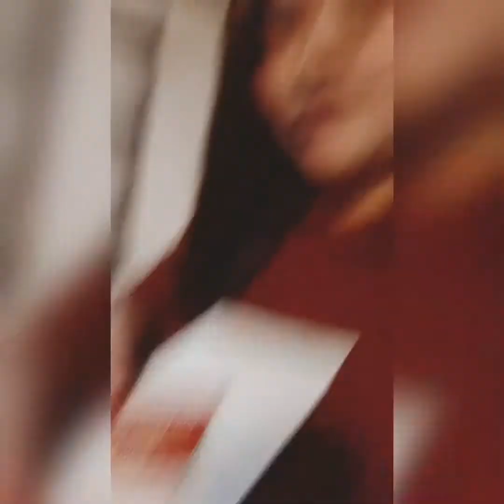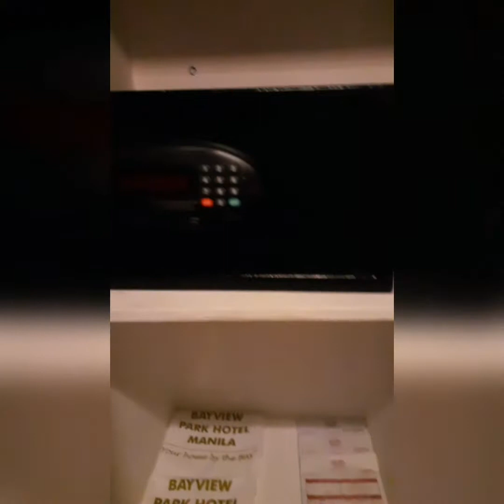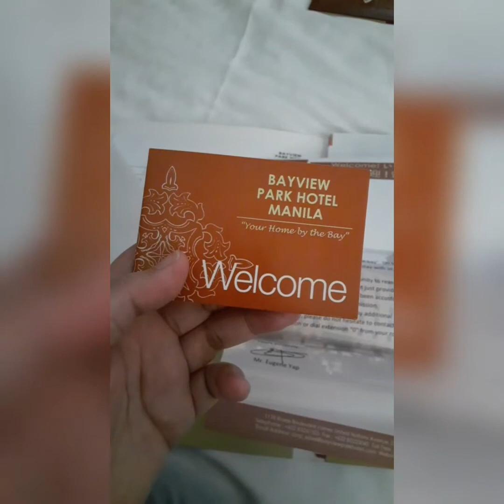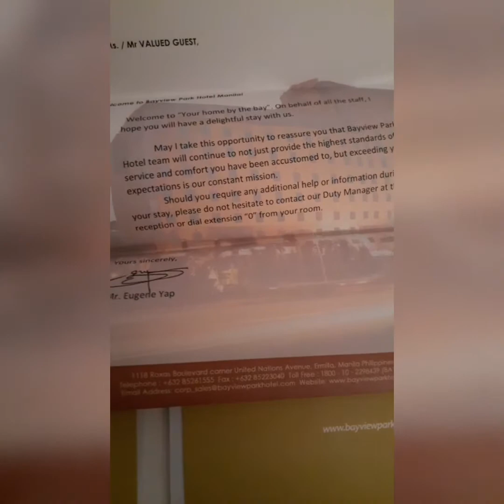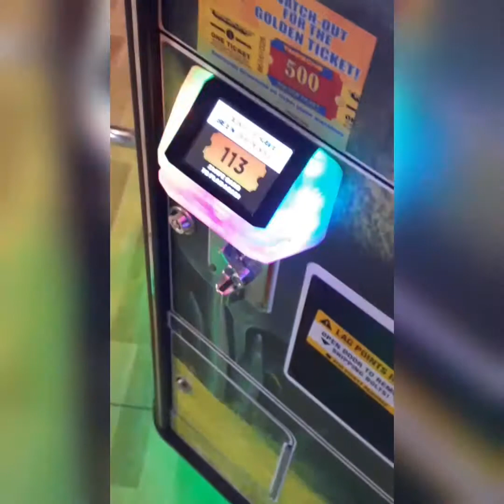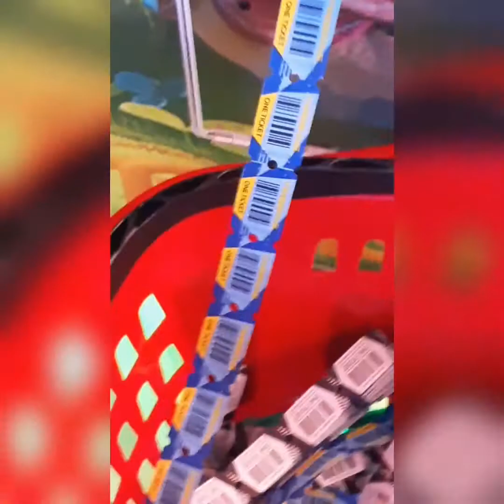VLOG 12: My Gift for my Sister's Birthday, Sobrang Spoiled sa Ate nya. Hays! 🙄| The Zia Diaries 💋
My Sister (Mikee): Ate tapos na birthday ko pero wala ka paring gift saken 😠
Me: Kakatapos lang ng pasko e. Madami ka naman na pera dyan 🙄
Mikee: Grabe! Di mo nako love! 😢
Me: Eh ano ba gusto mo?
Mikee: Swimming at overnight sa Hotel, Gala at FoodTrip! 😁🙏
Me: (Speechless) 😱😭😓😬😵😵😵

My belated gift for my sister (for her birthday). Overnight at Bayview Park Hotel, Foodtrip, Gala and Swimming for 2 days and 1 night. ALL EXPENSE PAID 🙄🙄🙄 Hahaha! Labyu Sis! 😘

The Zia Diaries 💋